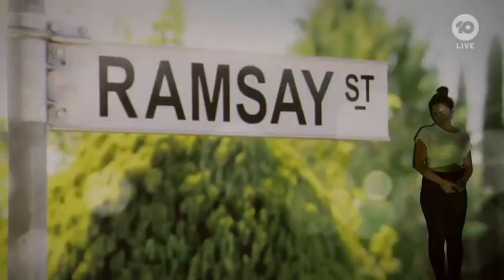Dancing With The Stars Australia 2019 - "Toxic Relationship!" - Olympia and Jarryd